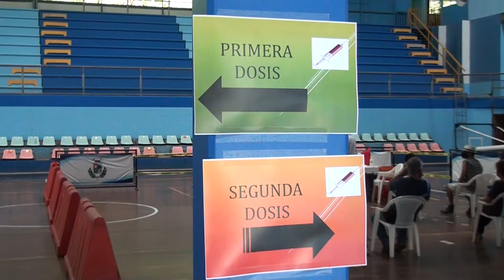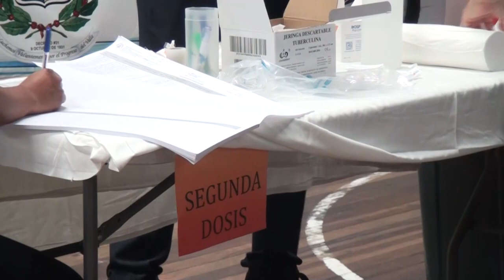En Villa Ligia en Pérez Zeledón y Río Claro vacunarán contra Covid 19 este sábado